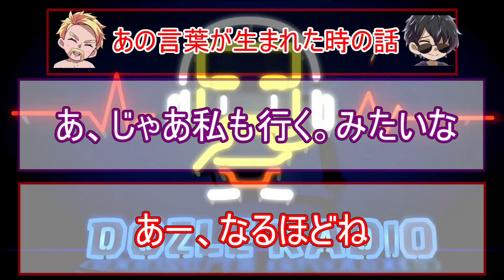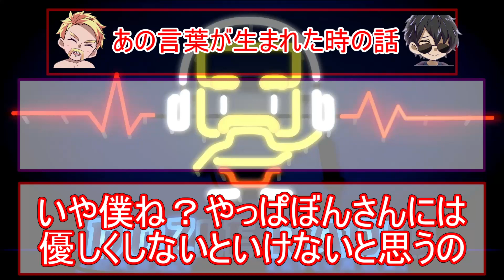我、無職ぞ。ぼんさんとみるくさんのエピソードトーク【ドズル社切り抜き】【ドズぼんラジオ】